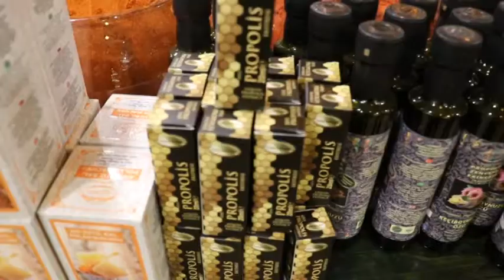Koronavirüs bitkisel ürünlere talebi arttırdı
Malatya’da koranavirüs salgınından korunmak isteyen vatandaşlar, bitkisel ürünlere ilgi gösteriyor.